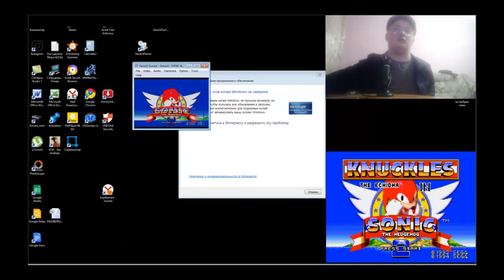Гопник играет в Knuckles in Sonic 2 1 наоборот